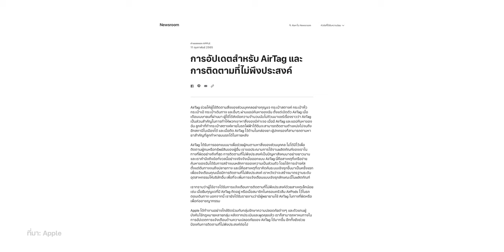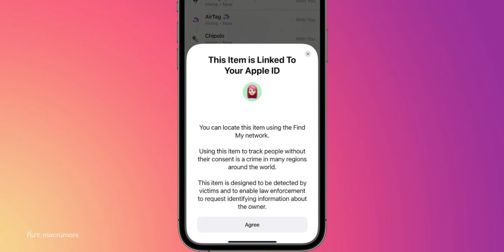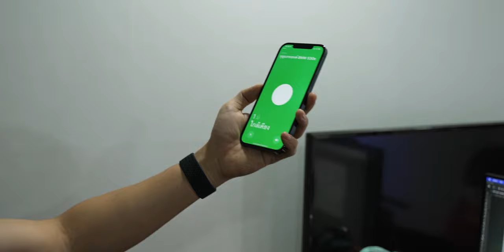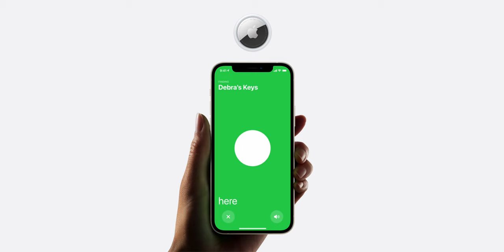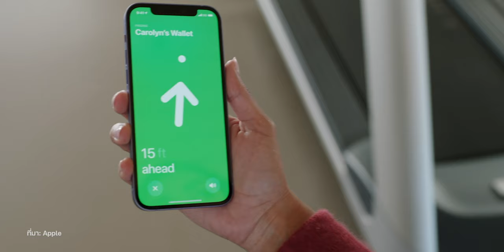Apple เตรียมอัปเดต AirTag ป้องกันการเอาไปใช้เพื่อสะกดรอย! | iMoD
AirTag อุปกรณ์ชิ้นเล็กที่วัตถุประสงค์หลักใช้เพื่อติดตามสิ่งของ แต่ก็มีหลายกรณีที่ถูกนำไปปรับใช้ติดตามผู้อื่นแบบไม่พึงประสงค์, Apple จึงได้เตรียมการอัปเดตครั้งใหญ่สำหรับ AirTag เพื่อใช้งานได้ถูกต้อง ไม่ละเมิดความเป็นส่วนตัว มีอะไรบ้างชมกันเลย

00:00 - เปิดคลิป
00:22 - AirTag ไม่ได้เป็นอุปกรณ์ใช้ติดตามผู้อื่น
00:56 - ฟีเจอร์ด้านความปลอดภัยของ AirTag
01:19 - Apple อัปเดตความปลอดภัยเพิ่มเติม
01:25 - การแจ้งเตือนด้านความปลอดภัยในระหว่างการตั้งค่า AirTag
01:53 - การแก้ไขปัญหาการแจ้งเตือนสำหรับ AirPods
02:27 - อัปเดตเอกสารสนับสนุน
02:54 - ตำแหน่งที่ตั้งจริง
03:29 - การแจ้งเตือนบนจอภาพพร้อมเสียง
03:50 - ปรับปรุงตรรกะของการแจ้งเตือนการติดตามที่ไม่พึงประสงค์
04:09 - ปรับระดับเสียงของ AirTag
04:21 - สรุป